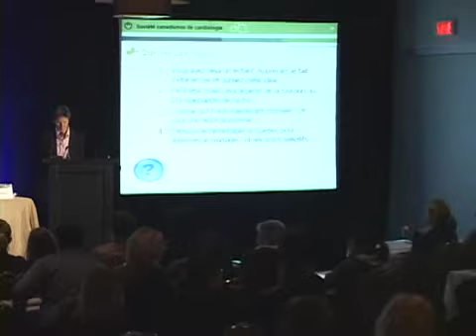Consensus 2010 2010 09 24 Partie 2